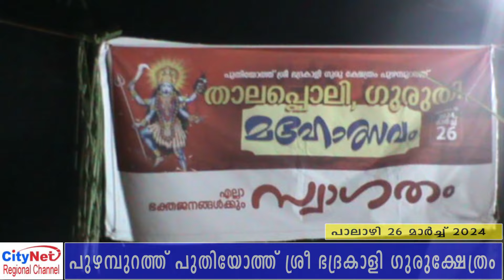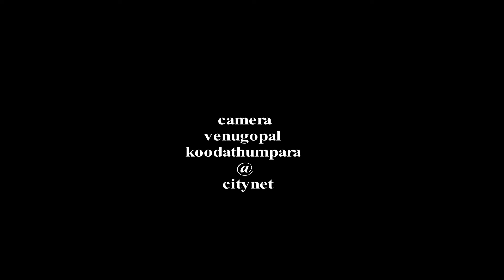പാലാഴി പുഴമ്പുറത്ത് ഉത്സവം 2024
പാലാഴി പുഴമ്പുറത്ത് പുതിയോത്ത്‌ ശ്രീ ഭദ്രകാളി ഗുരുക്ഷേത്രം ഉത്സവം...